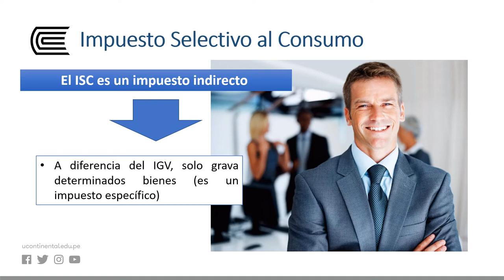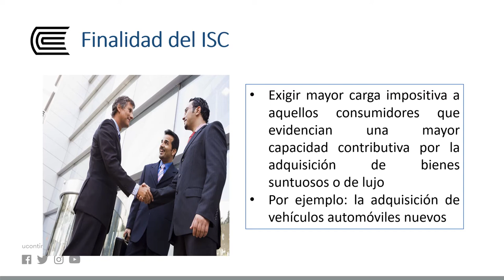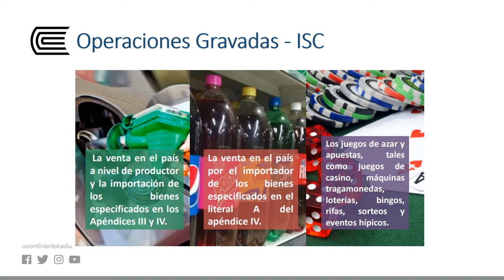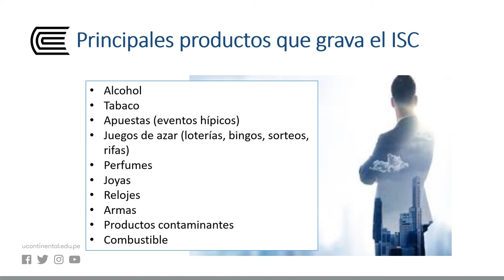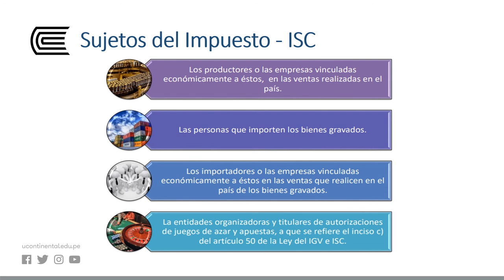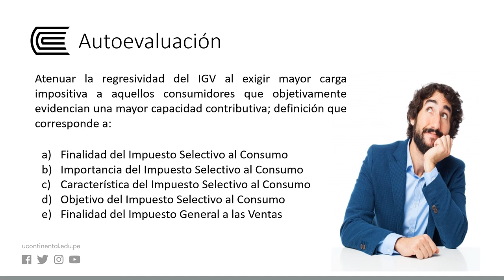Fundamentos de imposición al consumo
Imposición al consumo